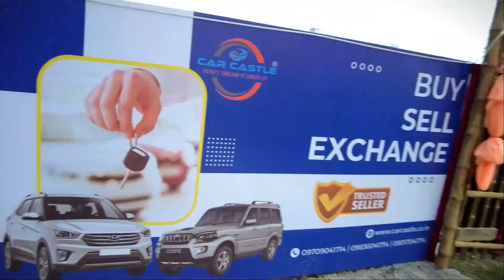USED CAR IN KOLKATA | ONLY 1 IN KOLKATA | i10,i20, Mercedes,Polo, Skoda Superb | Rajeev Rox Bharti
Cheapest Car in New Town Kolkata | Swift, Figo, i20, Beat, Honda City | Rajeev Rox Bharti

Dealers Name And Address Here
Car Castle
s. p Sukhonrishti New Town
Action Area 2
Kolkata:-700135